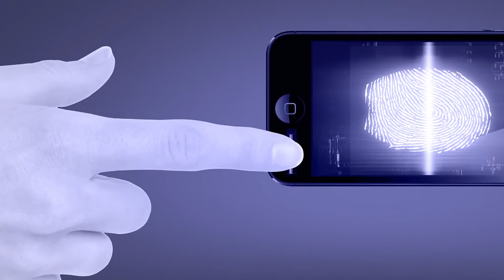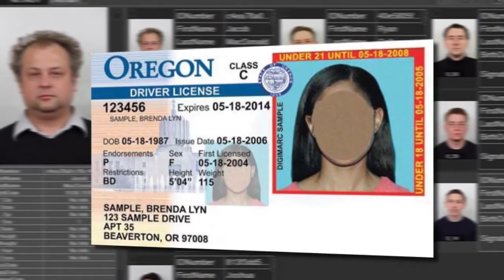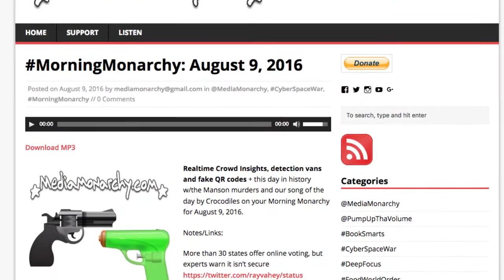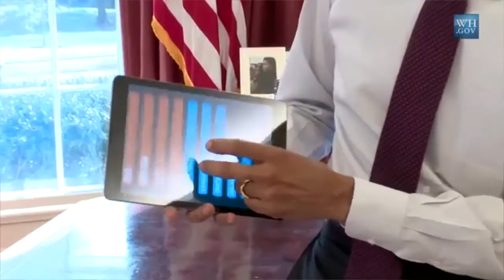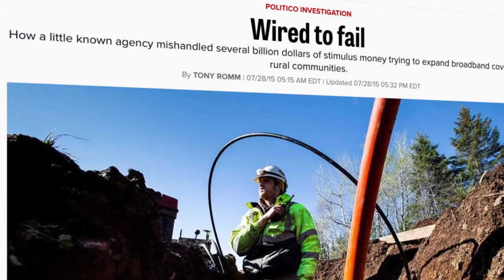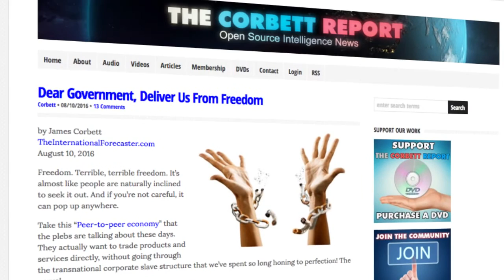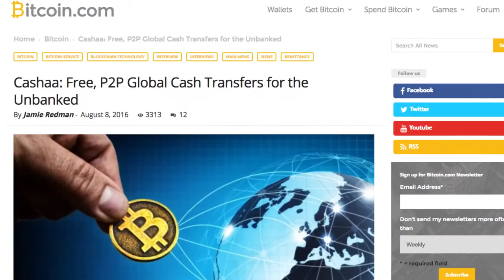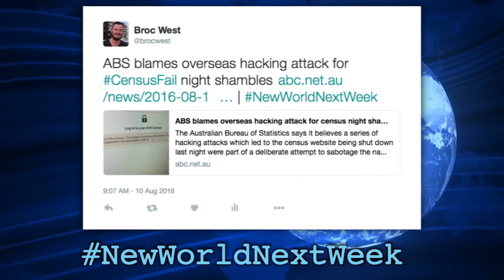Imaginary BBC Vans Now Scanning WIFI?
STORY #1: SIMs Disconnected for Saudis Who Have Not Registered Biometrics
Flashback: Police 3D-Print Murder Victim's Finger to Unlock His Phone
$1.15 Billion In US Weapons Will Soon Be-Heading To Saudi Arabia

STORY #2: BBC Now Training Its Secret, Likely Imaginary, Fleet Of Detector Vans On Your WiFi

STORY #3: Minnesota Towns Join Forces To Build Their Own Internet

WikiLeaks Offers $20K Reward For Information In Murder Of DNC Staffer, Likely DNCLeak Source

Previous Episode: Police 3D-Print Murder Victim's Finger to Unlock His Phone